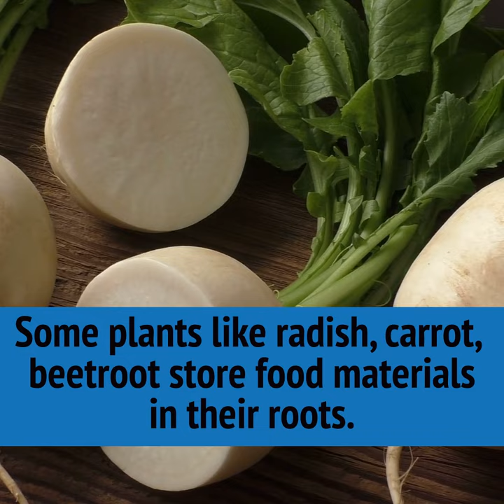6 - Science- Tuberous Roots#shorts#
Modification of roots : Class 6 - Science- Tuberous Roots#shorts#
Track Title - Read all over